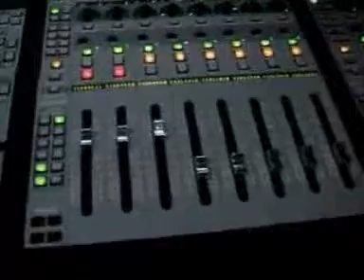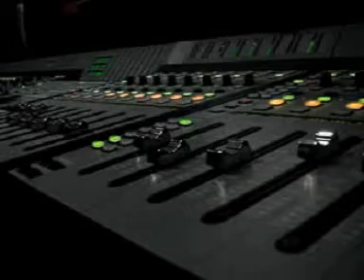elmehdawy studio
Ahmed Elmehdawy Studio
egypt zagazig